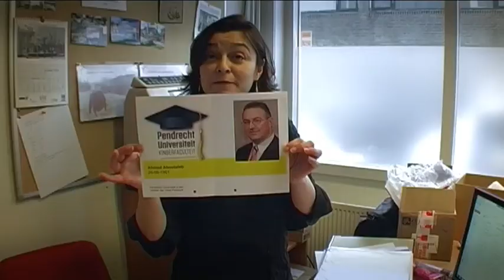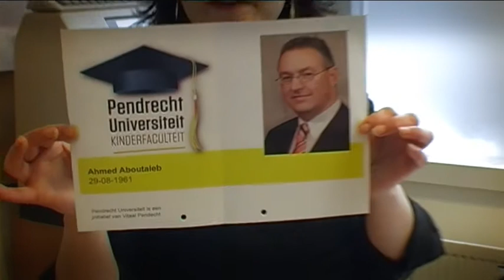Kinderfaculteit Pendrecht van start!